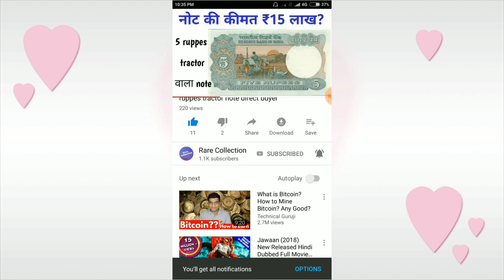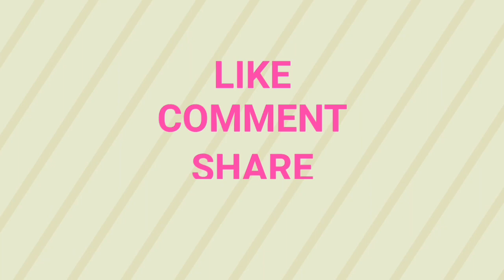Cross coins value : 1,2,5,10 ruppes cross coin value | sell old coins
Send me the picture of your coins and note